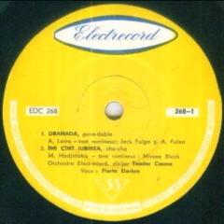Florin Dorian-Granada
Composed by Agustin Lara
Lyrics(Romanian)by Aurel Felea, Jack Fulga
Teodor Cosma Orchestra